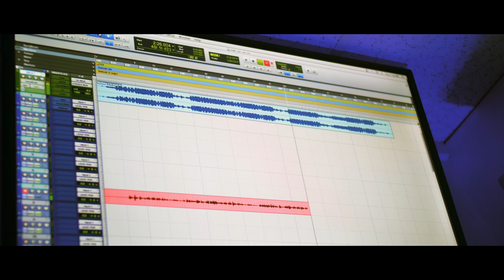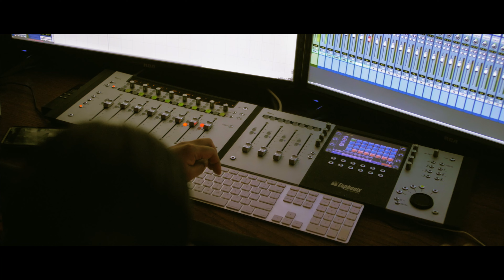Miyah - The Making Of 'Nothing 2 U' (GH5 Video) shot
We linked up with Miyah to film the making of her latest single, 'Nothing 2 U'.

Equipment Used:
Camera - Panasonic LUMIX GH5
Lense - Sigma 18-35
Atomos Shinobi